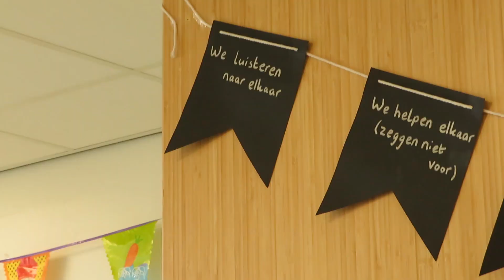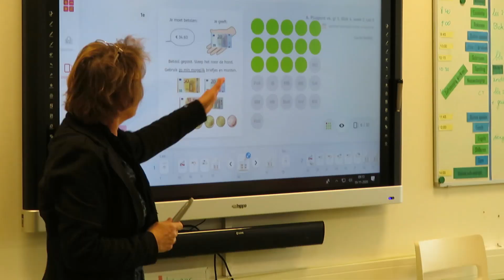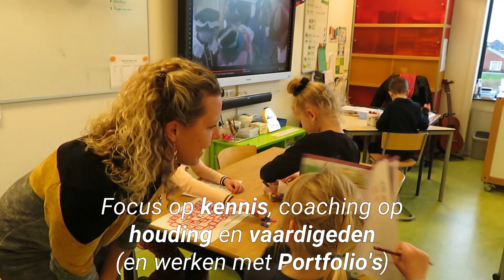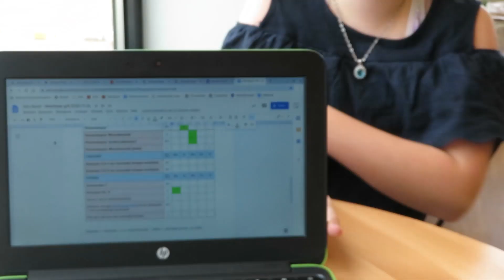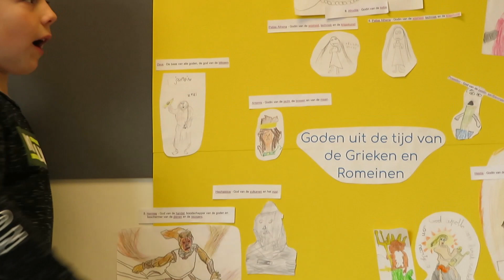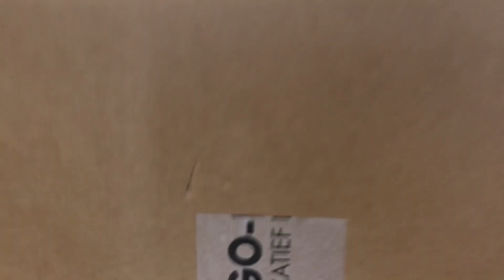Rondleiding De Sluis - Anna Paulowna (12-2020)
Welkom bij De Sluis in Anna Paulowna!